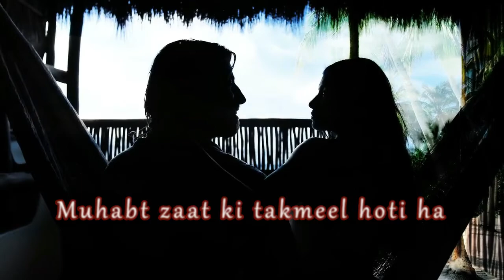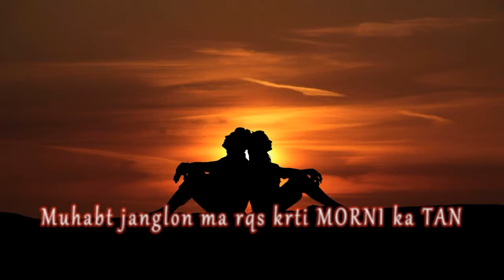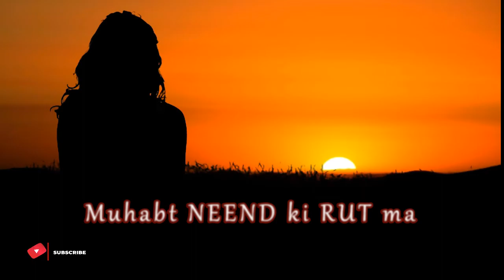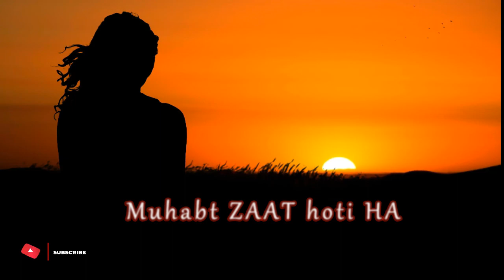Muhabat Ki Adhori Nazam || Farhat Abbas Shah || Adab Sitaray || Sad Poetry || Urdu Nazam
Mashhoor poet FARHAT ABBAS SHAH  ki ya nazam muhabt k baray ma BOHAT KHUBSORT  likhi huwi  ha.
Is ka unwaan b MUHABAT KI ADHORI NAZAM ha
Umeed ha meri koshish ap ko Pasand ay gi

yours
Adab Sitaray